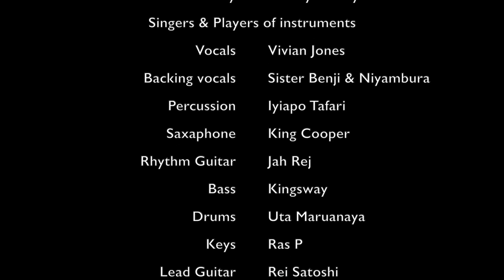When You Are Smiling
Vivian Jones and the Signal One Band perform and record "Smiling" at Earth Works Studio Amsterdam